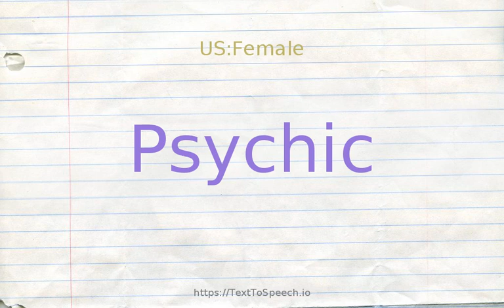How to pronounce psychic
Learn how to say Psychic in English correctly with TextToSpeech.io free pronunciation tutorials. American & British English pronunciation of male & female voices provided in videos. Check them out!

    Psychic definitions:
    (n): a person apparently sensitive to things beyond the natural range of perception
    (s): outside the sphere of physical science; "psychic phenomena"
    (s): affecting or influenced by the human mind; "psychic energy"; "psychic trauma"
    (a): pertaining to forces or mental processes outside the possibilities defined by natural or scientific laws; "psychic reader"; "psychical research"